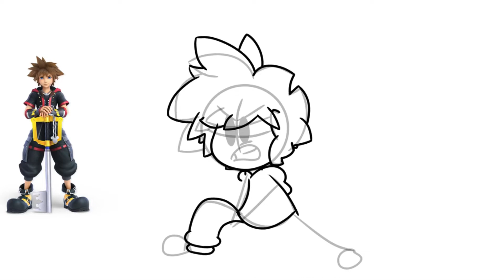So Sora’s in smash now… huh.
So Sora is in smash bros now, and my friend was pretty hyped over it. so I drew him a picture to celebrate!

people with the unfortunate fate of being my friends:

Disco's channel

Ashley's channel

Nia's channel

Endstray's channel